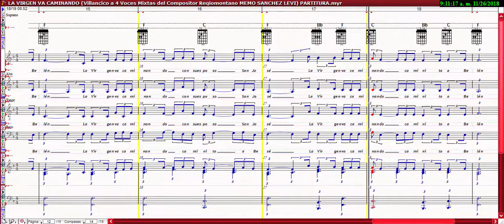LA VIRGEN VA CAMINANDO (Villancico a 4 Voces Mixtas del Compositor MEMO SANCHEZ LEVI) PARTITURA